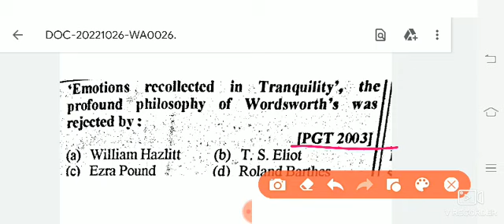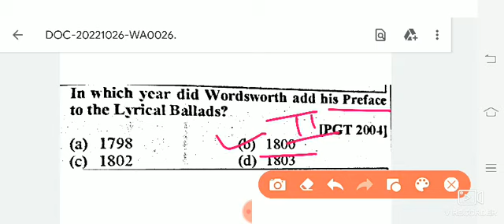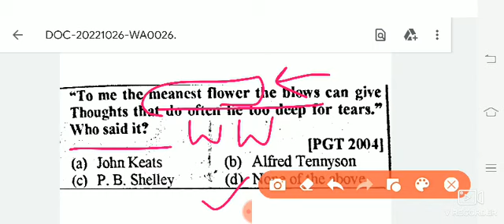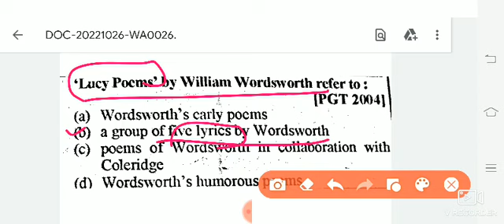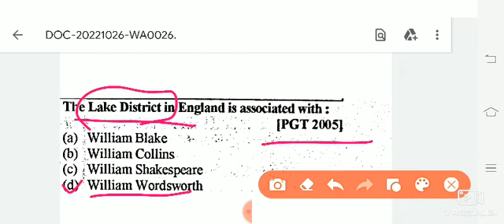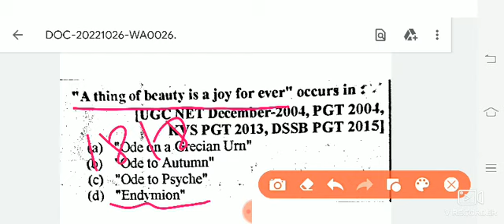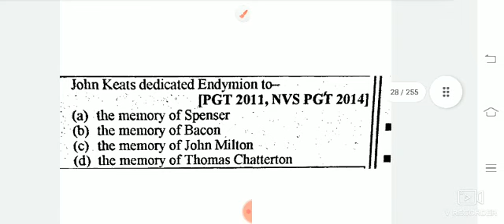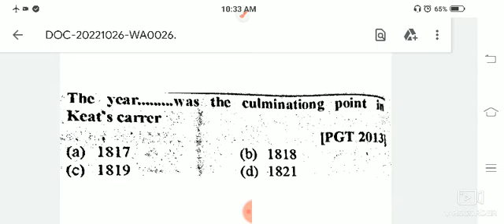NVS TGT PGT ENGLISH MCQS SET. Preparation of NVS English Literature. Practice Set Series 🇮🇳🇮🇳✔️✔️